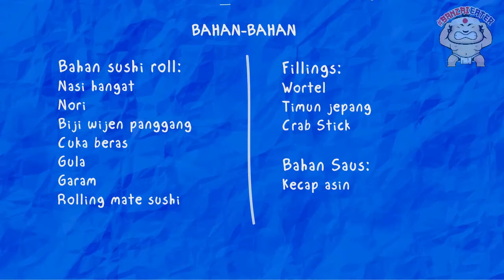BANZAI EATERS EPS #12 | TIPS MEMBUAT HOMEMADE SUSHI MAKI BARENG KAKA CANTIK DARI JEPANG!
Konnichiwaaa Banzai Eaters!!

Di weekend ini, Kakak Cantik dan Heru mau kasih tau cara buat sushi dengan cara yang simpeel banget!
Jenis sushi yang dibuat kali ini yaitu SUSHI MAKI!

Penasaran dong pengen tau cara bikin sushi yang simpel yang bisa kamu cobain di rumah...
Yuk tonton video ini sampai habis yaa!

Kalau Banzai Eaters semua punya menu yang mau dibuatin sama Kakak Cantik dan Heru, gausah ragu buat tulis di kolom komentar ya~

Stay tune terus di playlist BanzaiEaters!!